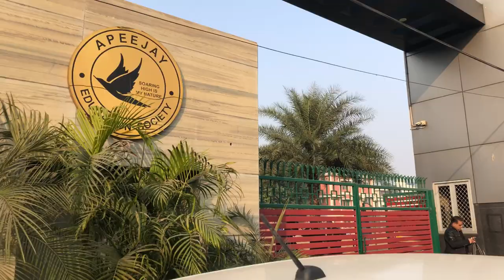A different day in College - Funny Punjabi vlogs - apeejay college of fine arts - Harry Singh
college life in punjab - college vlog - apeejay college of fine arts jalandhar - Harry singh

Tusi sb singers nu , artists nu dekhde hovonge te kdi na kdi zroor socheya hovega ki eh kam kida krde hon ge, asi apne vlogs ch sb kuch dikhawange , music kida bn'da , recording kida hundi , videos kida bndiyaa te videos puriyan entertaining hon goyannte tusi bore nhi hovo ge , jnde jnde subscribe zroor krke jayio

You all watch singers and artists working. Basically you see their final product. It must have crossed ur mind at some point that how its all actually done. We will show all of it, how music is made, how recording is done, how videos are made etc etc. We assure you won't get bored while watching, full entertainment with knowledge will be there. Hope you guys will like it.

Listen to my poetries -